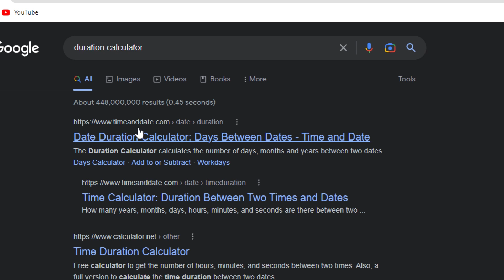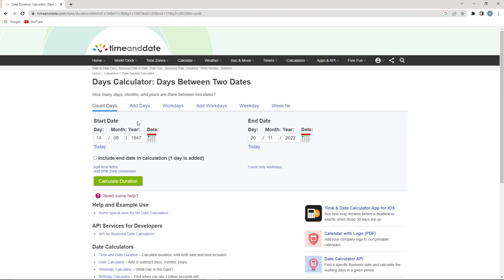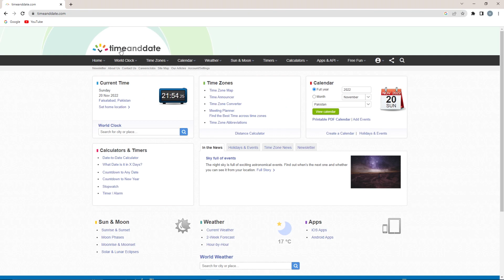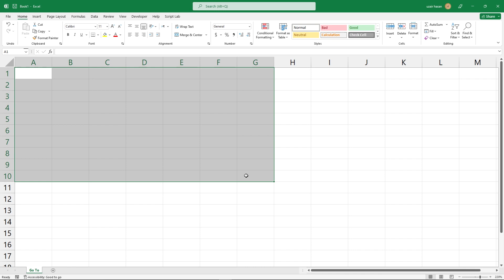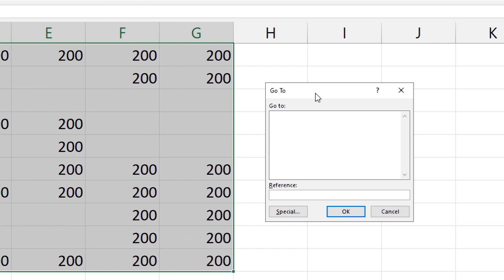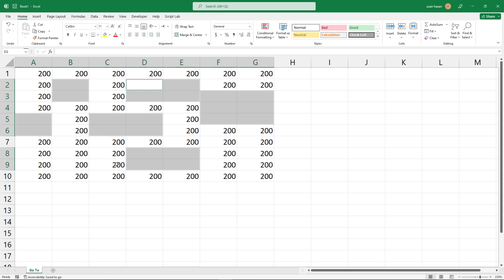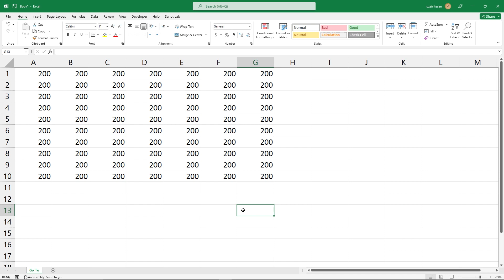MS Excel - Time & Date, Go To Command - Beginner's Guide - Class 27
In this video you will learn about duration calculator and go to command in excel.